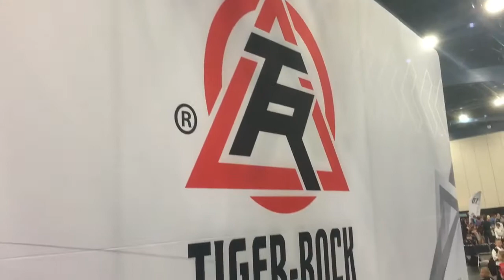World Tournament 2017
Highlights of our Champions at 2017's pinnacle event